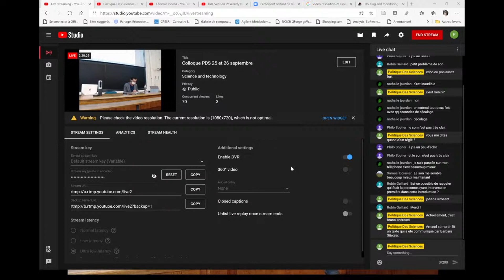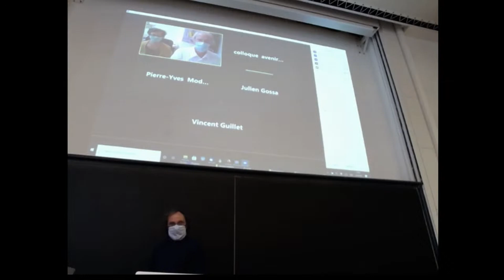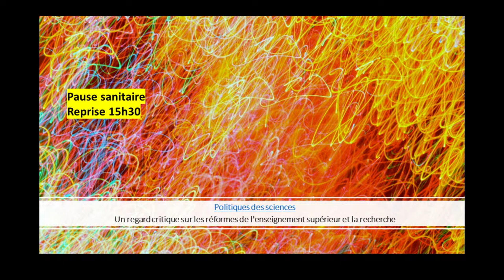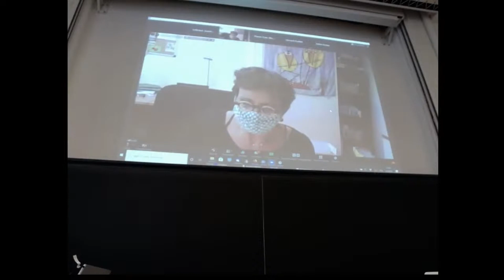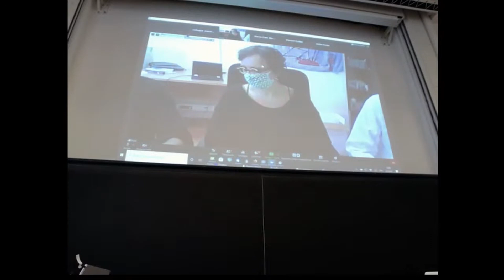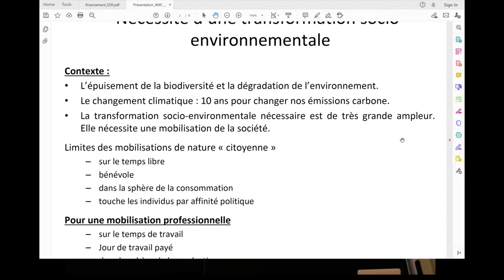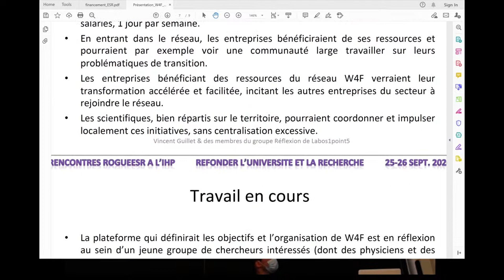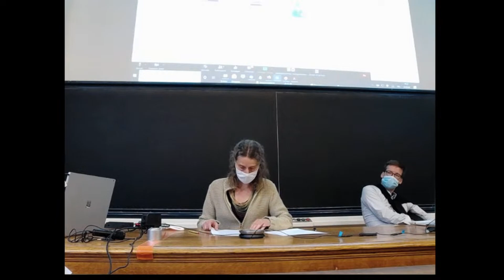Colloque PDS 25 septembre 1iére partie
Initié le 20 mars dernier au début du confinement, l’appel « Refonder l’Université et la Recherche pour retrouver prise sur le monde et nos vies », signé par 7300 personnes, appelait à des assises de la refondation universitaire 6 mois après. Le collectif RogueESR a finalement retenu la date du 25-26 septembre, sans savoir à l’époque qu’elle coïnciderait avec l’examen par l’Assemblée Nationale de la loi de programmation pour la recherche, à laquelle il s’agit d’opposer un contre-horizon à défendre et à promouvoir dans les mois et les années à venir.

Les trois demi-journées de ce travail de prospective, co-organisées par le collectif RogueESR et l’équipe du séminaire Politique des sciences, se sont tenues à l’Institut Henri Poincaré, 11 Rue Pierre et Marie Curie, Paris 5ème (Amphithéâtre Hermite).

Le programme de la nouvelle saison qui s’ouvre est en cours de finalisation.

25 septembre

Après-midi
14h: Introduction - Politique des Sciences
14h15-15h30 : Parole scientifique et parole experte: enjeux démocratiques
Emmanuelle Huver, Marc Debono, Didier de Robillard
16h00-17h15: Pratiques universitaires en temps de crise démocratique et environnementale
Finalités et les modalités de notre enseignement: Véronique Durand
Recherche et Workday for Future: Vincent Guillet /  Labos 1point5

Sciences Citoyennes: Aude Lapprand
17h15-18h: Un nouveau modèle de publication scientifique
Exposé introductif: Johan Rooryck puis discussion
18-18h45: La division du travail scientifique
Exposé introductif: Romain Brette puis discussion

26 septembre
Matin:

9h Introduction
Mot de soutien de Wendy Brown (en vidéo asynchrone)
Les conditions de l'autonomie étudiante
Exposé introductif: Hugo Harari-Kermadec (ACIDES) puis discussion
Quelles carrières dans l'enseignement et la recherche?
Exposé introductif: Philippe Stamenkovic puis discussion (visio)
Après-midi:
14h -16h
Restaurer la collégialité dans les instances
Julien Gossa  et discussion avec la salle

Exposé sur les tensions entre pratiques et modalités

Questions de financement
Exposé introductif: RogueESR  (Dr. Pierre-Yves Modicom)
Intervention des Facs et Labos en Lutte